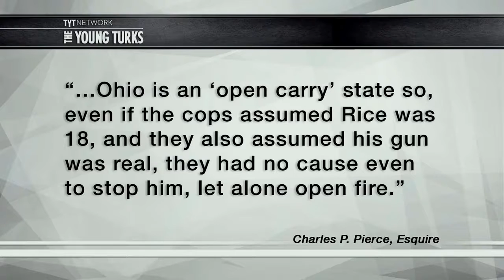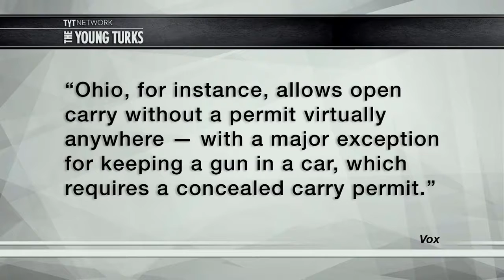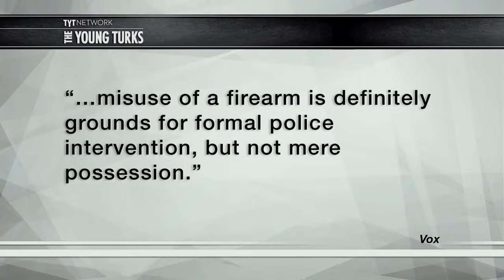Blacks And Open Carry To Question EVERYTHING???